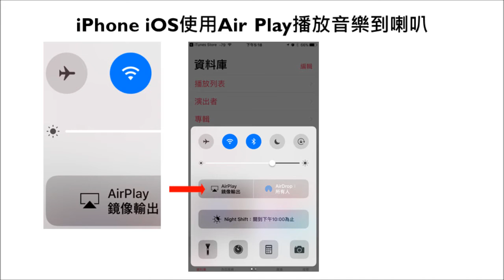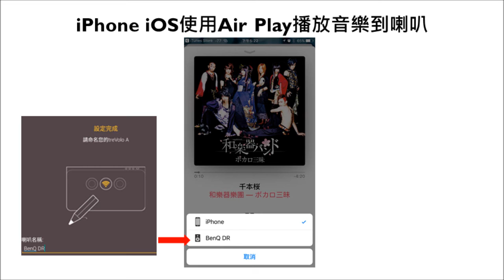無線揚聲器-treVolo A-03行動裝置iPhone iOS使用Air Play播放音樂到喇叭｜BenQ FAQ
iPhone無需下載app
透過Air Play播放音樂傳送到treVolo A